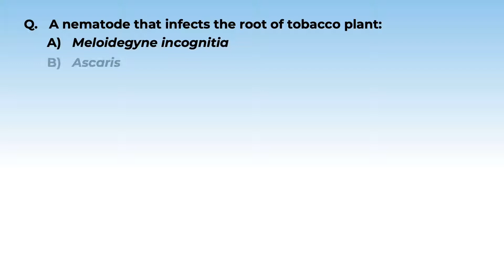12B12.1 Concept Test 4